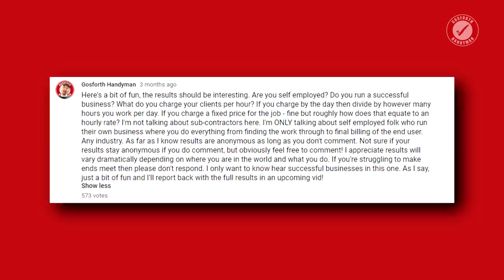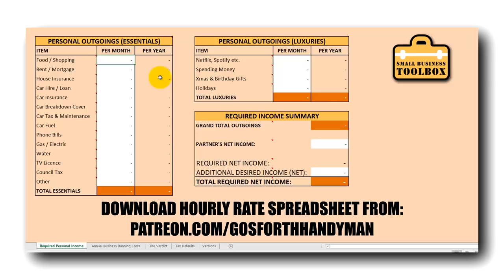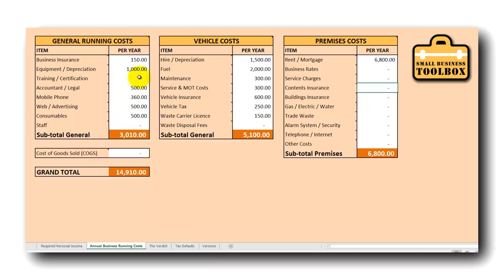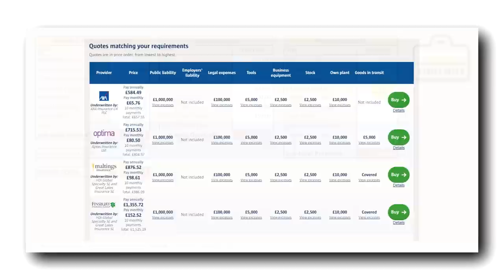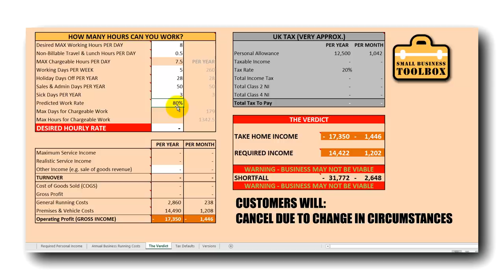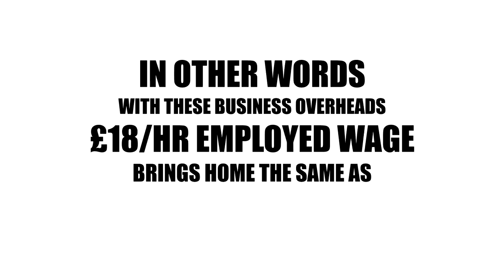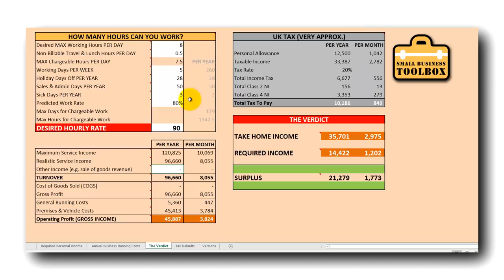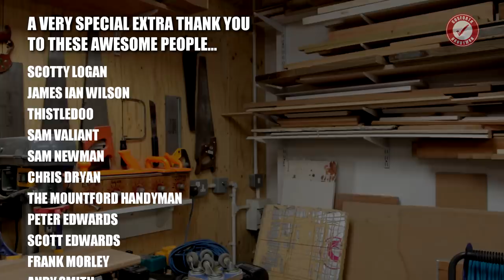How much do joiners charge in the UK? REALITY CHECK if you want this workshop!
A little while ago I ran a poll on this channel asking how much you charge per hour if you're self employed and run a successful business. The results were interesting and inspired this video! Let's take a look at what it costs to run a typical small and large commercial joinery workshop in the UK and how much you need to be charging customers to pay your bills and earn a living. Obviously this is a very high level view of things just using very approximate figures - I've tried not to over inflate the running costs while keeping things as realistic as possible. The main aim of this is to make sure you do the maths and KNOW YOUR NUMBERS before committing to overheads that might destroy your business. I'm still seeing folk vastly under charging and wondering why they're always broke. There's a market out there - just make sure you're charging enough for your hard work. The spreadsheet discussed is now available via membership of my Small Business Toolbox

If you can't be bothered watching the video (and if you consider a 25 minute investment of your time to avoid potential bankruptcy too much, then I'd suggest you don't set up in business, ever) and want to cut to the chase, in my opinion:
£30/hr - bare minimum any self employed person should be charging
£31/hr - enough for the smaller workshop AND minimum wage
£49/hr - enough for the smaller workshop AND average wage
£63/hr - enough for the bigger workshop AND minimum wage
£80/hr - enough for the bigger workshop AND average wage

Remember I'm not talking about subcontractors who generally don't have to actively win business. Smaller unit is approx 500 sq ft. Bigger unit is 2500 sq ft. Average wage based on £36k pa gross = approx £28k pa take home. Minimum wage based on £8.21/hr (25+) = approx £16k pa gross = approx £14.2k pa take home. Obviously with the larger unit you'd be well in excess of the VAT threshold so you'd have to cater for this too. Haven't covered VAT at all, just to keep things as simple as possible.